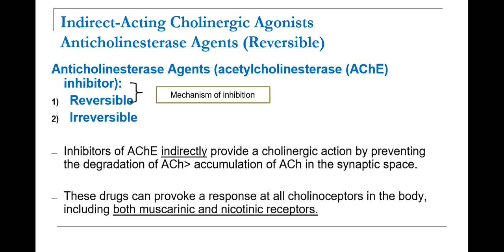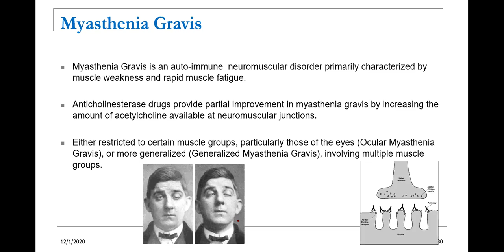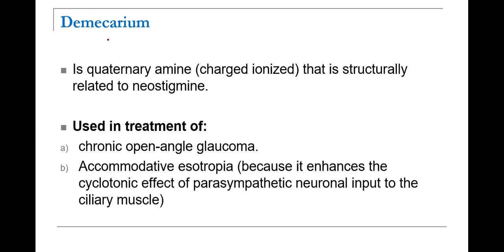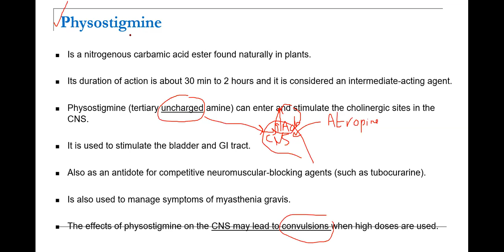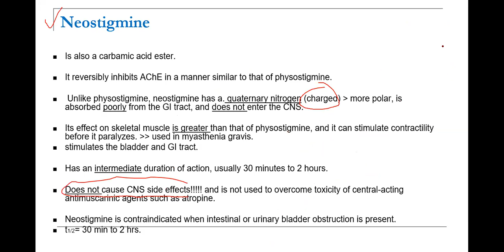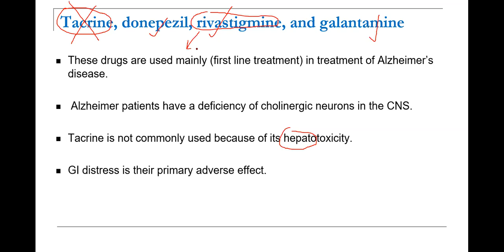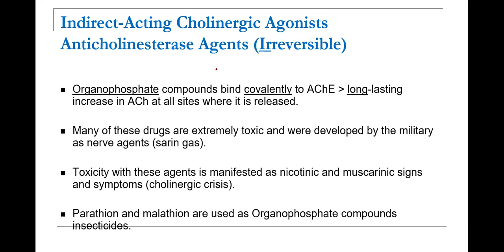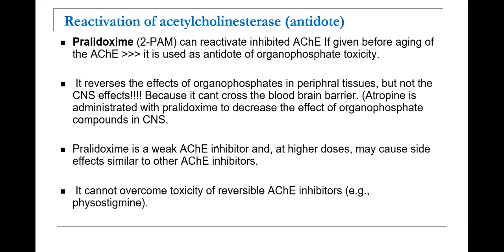المحاضرة التاسعة عشرة أدوية 1 Indirect Cholinergic Drugs